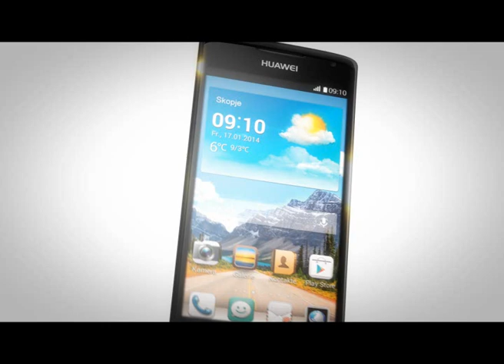T-Mobile Macedonia - Promo 649 - Huawei Ascend Y530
Со новата постпејд понуда за само 649 денари месечно добивате:
- Одличен смартфон за само 1 денар
- Неограничени разговори кон сите мрежи
- Неограничен интернет